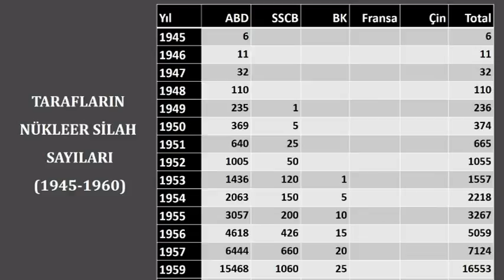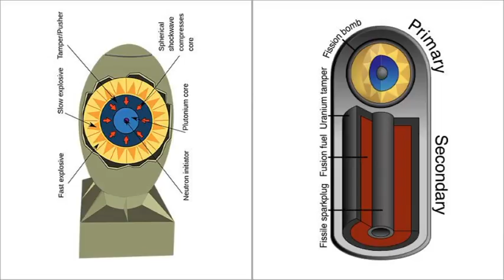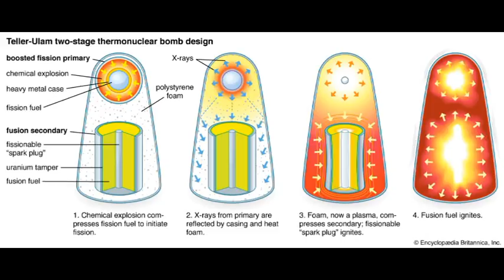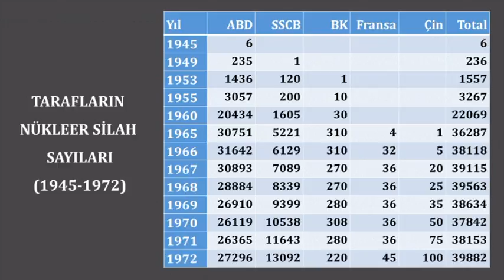Karşılıklı Kesin Mahvoluş ve Dehşet Dengesi: Nükleer Dengenin Hikayesi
Nükleer silahların dehşet verici ve trajik hikayesinin günümüz küresel siyasetinin sınırlarını çizen ana unsurlardan birisi olması tarihin en ilginç şakalarından birisi olsa gerek. Bu videoda hem bu trajik ve dehşet verici hikayeyi anlatıyorum, hem de bu hikayenin oluşturduğu dengeyi...

İki kavram bu hikayenin de dengenin de ne anlama geldiğini bizlere fısıldıyor aslında. İlki "karşılıklı kesin mahvoluş", ikincisi ise "dehşet dengesi."

Bu bağlamda videoda Dr. Öğr. Üyesi Hasan Deniz Pekşen,
* Karşılıklı kesin mahvoluş nedir?
* Dehşet dengesi nedir?
* Dehşet dengesi soğuk savaşı nasıl etkilemiştir?
* Atom bombasından hidrojen bombasına (termonükleer bomba) geçiş nasıl bir ortam yaratmıştır?
* Nükleer denge Soğuk Savaşı nasıl şekillendirmiştir?
sorularına yanıt veriyor.

Kullanılan bazı kaynaklar:

* Atom bombası ile hidrojen bombası arası farkları gösterirken kullandığım şemanın orjinal kaynağı (ve ilgili makale) için

* Videoda adı geçen çeşitli atıflar için: Paul Kennedy, "Büyük Güçlerin Yükselişi ve Düşüşü", çev. Birtane Karanakçı, İstanbul: İş Bankası Yayınları, 1990.

* Derleme Tablolar için: Hasan Deniz Pekşen, "Güç Sarkaçları", İstanbul: Doruk Yayınları, 2020.